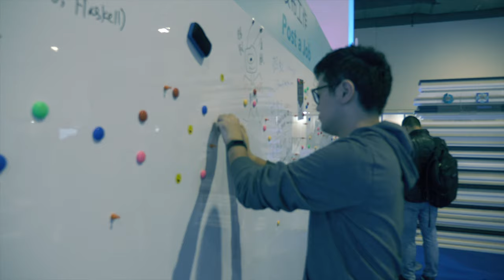Cloud Native Computing Foundation Meetups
CNCF Meetup groups cover topics around cloud-native computing and CNCF-hosted projects throughout the year. Through the passion of our community, and the help of the Cloud Native Ambassador (CNA) program, CNCF meetups across the globe have grown to more than 100,000 members.

CNCF is continually working to expand the cloud native community around the globe and looking for new meetup communities to join our network. Do you have a Meetup that might be a good fit?